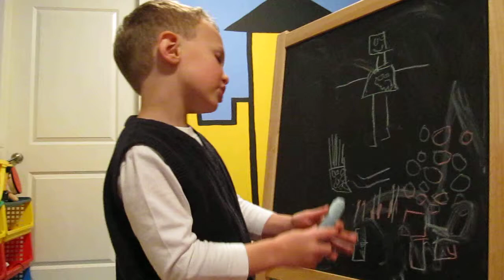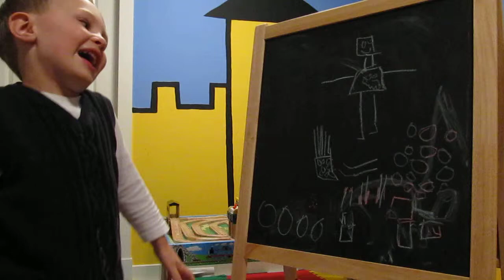Robot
Joshua explaining his robot